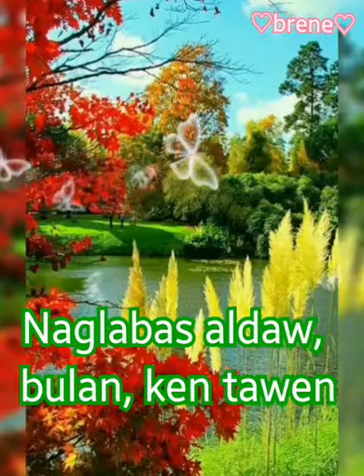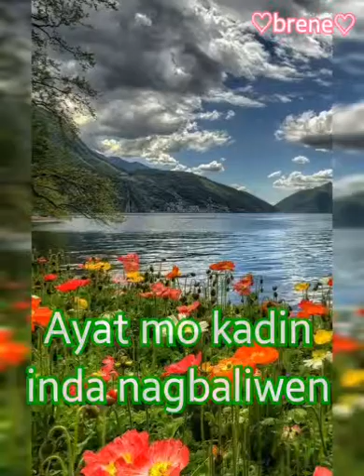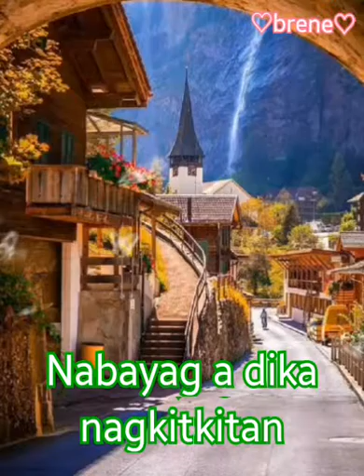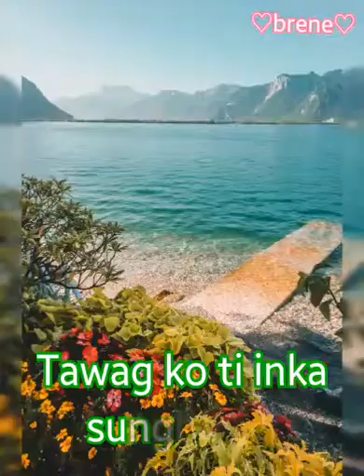HELLO KUMUSTA KAN